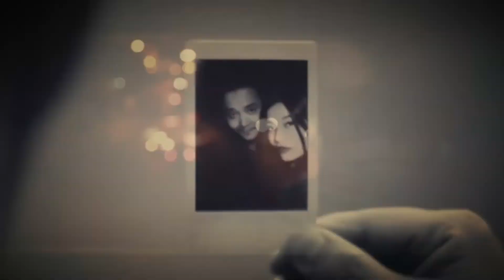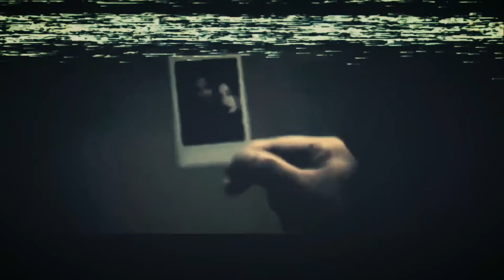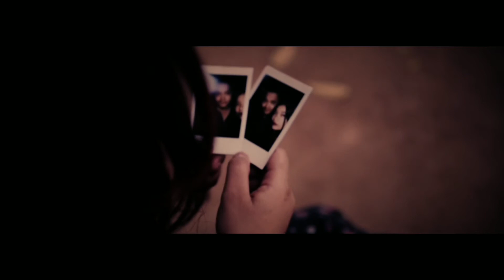Na Paal lou nuam ing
Na Paal lou nuam ing~ Thangboi Mangte